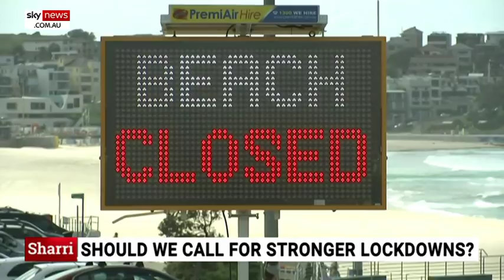Brad Hazzard is a ‘weak minister defending the indefensible’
The NSW Health Minister Brad Hazzard refuses to accept any fault for the bungled Ruby Princess fiasco, but under “normal ministerial responsibility, he’d be walking the plank,” says NSW One Nation leader Mark Latham.

In an interview with Sky News host Sharri Markson, Mr Hazzard would not concede the decision to let 2,700 passengers off the Ruby Princess in March was wrong.

More than 600 people linked to the vessel have been infected with coronavirus and ten people have died making it one of the biggest health bungles in the state’s history.

While the coronavirus pandemic continues to rip through the nation and with the Ruby Princess responsible for ten deaths and countless contraction of the virus, Mr Hazzard is “ultimately responsively for what is the worst public health disaster in recent history,” Mr Latham said.

“In normal circumstances the health minister would have been forced to resign by now”.

Mr Latham told Sky News it was “unthinkable for the minister” to publicly declare his “senior health officials have done nothing wrong”.

Image: Getty